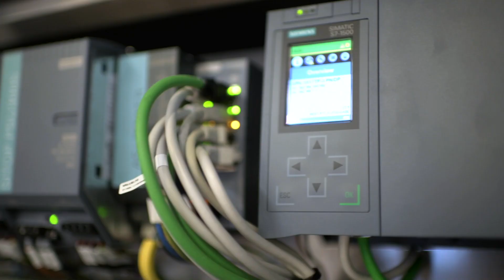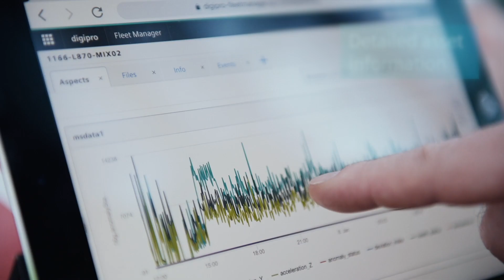Totally Integrated Automation from Siemens and the power of three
The world's leading automation concept stands for absolute consistency - in three dimensions. Hardware, software and services are seamlessly connected. Information flows not only horizontally, but also vertically, in other words from OT to IT. And new technologies are integrated into TIA step by step. This results in real added value across all industries.